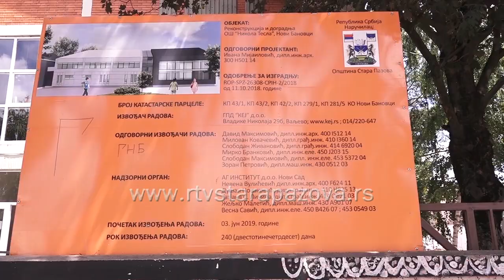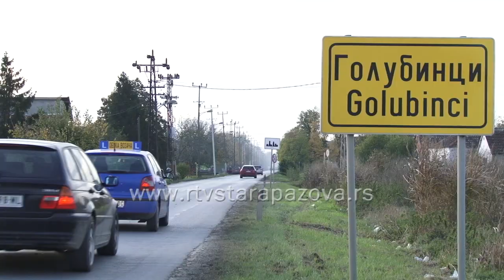30 kapitalnih projekata u opštini Stara Pazova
Oko 30 kapitalnih projekata našlo se u planu budžeta opštine Stara Pazova za ovu godinu. Pored ravnomernog ulaganja u svako od 10 naselja, posebna pažnja data je i opremanju Centralne radne zone u Staroj Pazovi. Oko desetak projekata trebalo bi da bude realizovano u Novoj Pazovi.